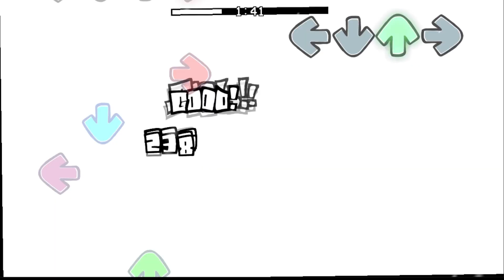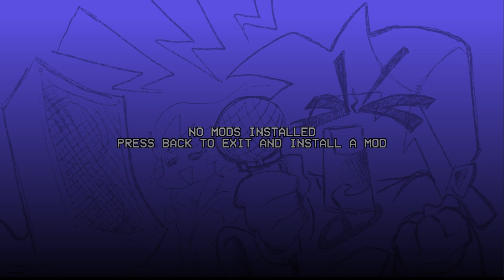Friday Night Funkin`: Vs Martlet | Friday Night Funkin' Mod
Martlet is a character from Undertale Yellow by TeamUTY
Friday Night Funkin` by NinjaMuffin and PhantomArcade

Boyfriend and Girlfriend fell into the underground, and now they found Martlet from the Royal Guard who would rap battle with them.

Credits:
Key Authors:
Aslexey Fromiller 2.0 (Director)

Musicians:
Licomba_nf (Musician)

Artists:
GoshaCher360 (Sprite Artist)
Indeyets_Bo (background Artist)
SuperTubbie (Cutscene Animator)

Coders and Charters:
TWgames2020 (Charter and Coder)

Special Thanks:
Marydit (Logo Artist)

Timestamps:
00:00 Cutscene
00:25 Birds Of Funk (Song Vs. Martlet)
02:51 Fire Balls (Kaboom) (Secret Song Vs. Martlet)
05:24 Aviation (Unfinished) (Secret Song Vs. Martlet)
06:58 Menu
07:08 Freeplay
07:27 Credits
08:34 Finale